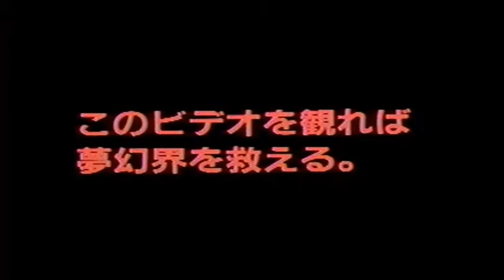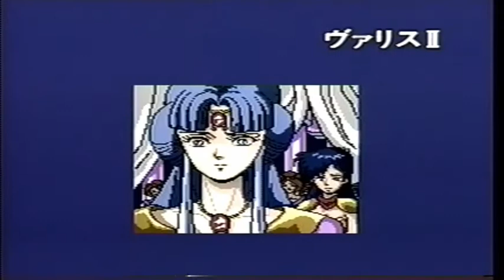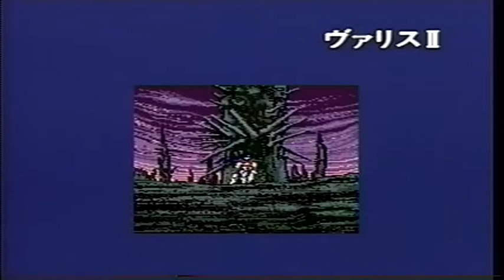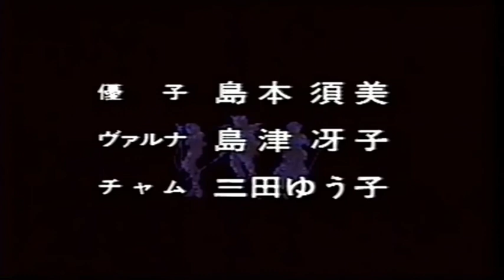【攻略ビデオ】（PCE）ヴァリスⅢ